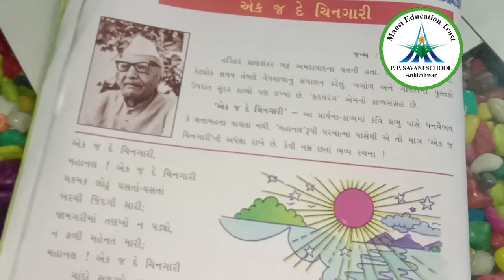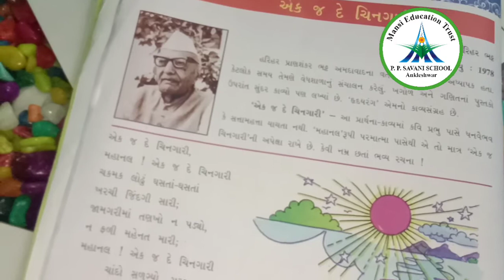Std-8 || Gujarati || Video-2 || Topic :- કાવ્ય - એક જ દે ચિનગારી || Date: 09/06/20